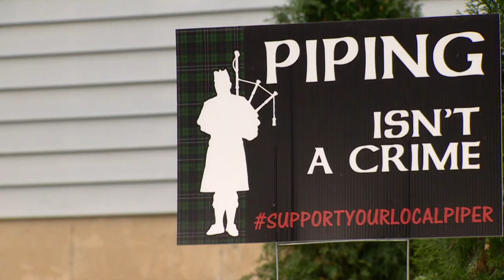Neighbours' complaints take wind out of Ontario bagpiper’s practice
Peter Hummel, known around Fergus, Ont., as Peter Piper, is a fixture in the community for holding bagpipe concerts during the pandemic. But some of his neighbours became so fed up with his outdoor practices that they filed noise complaints.